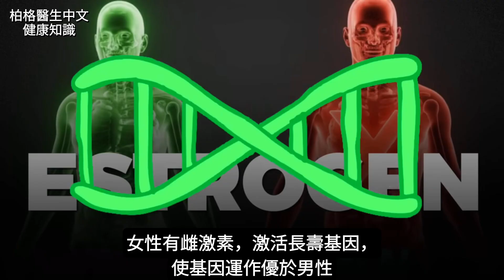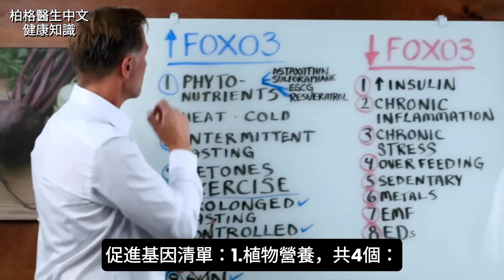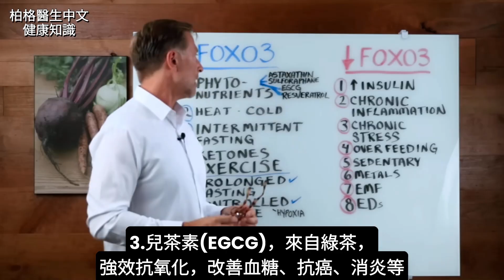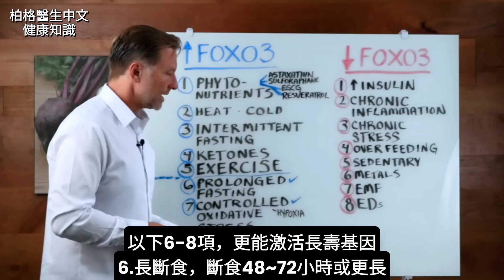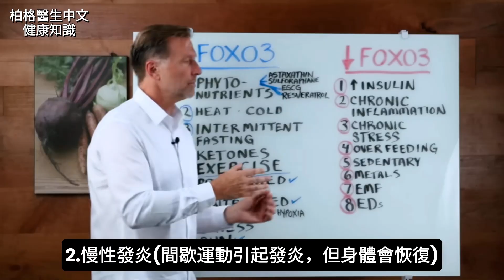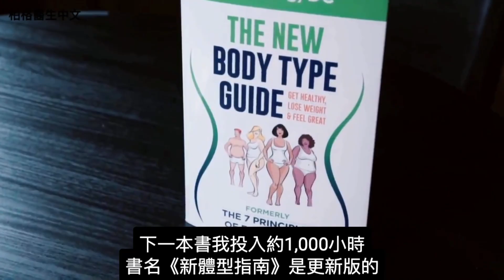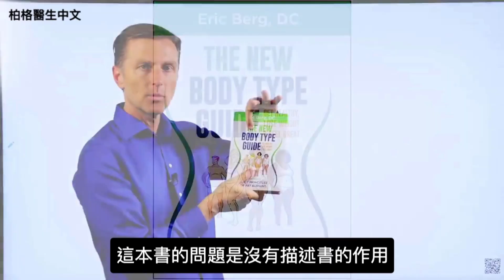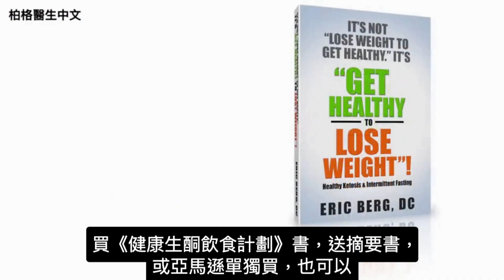為什麼女性活得更久?啟動長壽基因FOXO3的8個關鍵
想知道為什麼男性壽命普遍比女性短？本文將深入探討男女壽命差距的真相，並分享8個科學實證的長壽方法，幫助男性和女性延長壽命，同時揭示應避免的短壽因素，讓你活得更健康、更長久！

時間標示
0:00 為什麼男性比女性早死6年？
1:14 長壽基因的強大功效
2:04 促進長壽基因清單：1. 植物營養素
3:35 2. 冷熱交替療法
4:42 6-8項激活長壽基因的關鍵方法
5:29 抑制長壽基因清單：1. 高胰島素
6:19 8. 內分泌干擾物

柏格醫生談：為什麼男性比女性早死6年？

男女壽命差距的原因眾說紛紜，以下是主要因素：

危險工作：男性從事高風險職業的比例較高，增加意外風險。
健康管理不足：男性較少定期看醫生，錯過早期診斷機會。
不良生活習慣：男性更常抽菸、酗酒，影響健康。
心血管疾病：男性更容易罹患心臟病與中風，縮短壽命。

女性壽命較長的秘密：長壽基因FOXO3

研究顯示，女性壽命較長與長壽基因FOXO3密切相關。女性體內的雌激素能有效激活FOXO3，使基因運作更優異，進而延長壽命。

這不僅是為了保護女性生育能力，更是自然進化的結果。FOXO3的功效包括：
預防癌症：抑制腫瘤生長。
修復基因：修補DNA損傷，延緩衰老。
抗壓能力：提升身體對壓力的適應力。

如何激活長壽基因？8個科學方法

不論男女，通過以下促進長壽基因清單，都能有效激活FOXO3，延長壽命：
1.植物營養素：攝取蝦紅素、蘿蔔硫素、兒茶素、白藜蘆醇等抗氧化物質，存在於綠茶、十字花科蔬菜、藍莓等食物中。
2.冷熱交替療法：如冷水浴、三溫暖，刺激身體適應力。
3.間歇性斷食：促進細胞自噬，修復損傷。
4.進入酮症：透過低碳飲食或斷食，啟動脂肪燃燒模式。
5.規律運動：特別是高強度間歇運動（HIIT），提升心肺功能。
6.長時間斷食：48~72小時斷食，進一步激活長壽基因。
7.控制氧化：選擇低氧運動（如瑜伽、太極），減少氧化壓力。
8.曬太陽：適量陽光促進維生素D合成，增強免疫力。

縮短壽命的8大元兇：抑制長壽基因清單
以下因素會抑制FOXO3運作，加速衰老，應盡量避免：
1.高胰島素：過多精製碳水化合物導致胰島素飆升。
2.慢性發炎：長期飲食不均衡或感染引發炎症。
3.長期壓力：長期焦慮或壓力損害健康。
4.過量飲食：頻繁進食或過食影響代謝。
5.久坐不動：長時間坐電腦前，缺乏運動。
6.重金屬暴露：如鋁、汞，影響神經與內分泌。
7.電磁波：手機、電子設備的長期暴露可能有害。
8.內分泌干擾物：農藥、殺蟲劑、塑料中的化學物質擾亂荷爾蒙。

結論：掌握長壽的關鍵
男女壽命差距不僅與基因有關，更與生活方式息息相關。透過採用促進長壽基因清單的8個方法，並避免抑制基因清單中的8大因素，無論男女都能有效延長壽命，活出健康人生！立即開始改變，打造更長壽的未來！

Learn the basics of intermittent fasting with this FREE mini course

Find out about the consequences of high insulin with this FREE mini course